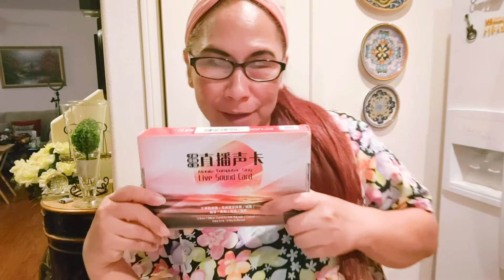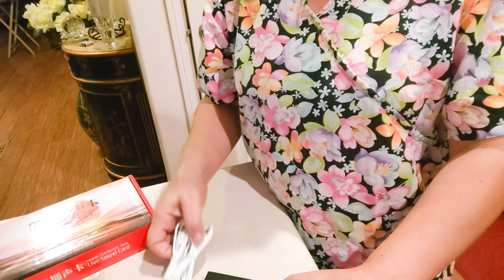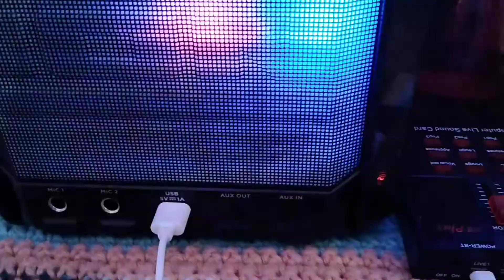UNBOXING KANTAHAN NA! BISAYANG PHIL-AM LIFE IN USA .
Unboxing my favorite condenser